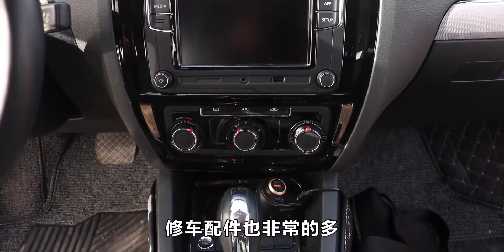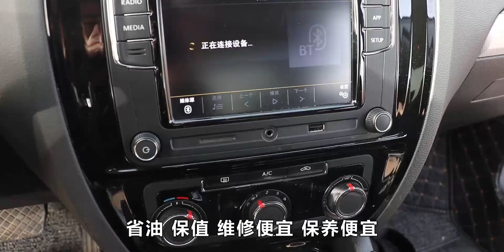把少女粉的大众速腾开到路上，底盘稳操控好，上下班开着很不错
汽车,日常,汽车评测,试驾